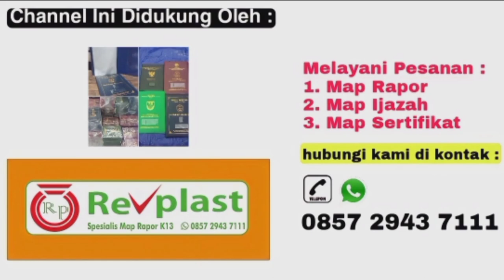SKILL & FISIK❗MESKI SEDANG SAKIT LIHATLAH PERLAWANAN KERAS RAJA TARKAM SOLO INI |MABAR FARALLJIBRILL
Support By :

Photo Studio By Faralljibrill Photography

Service For :

Photo Group
Family Photo
Graduation
Maternity Shoot
Prewedding Photo & Video
Personal Portrait, Etc

Revplast Map Rapot

Service For :

Map Rapot
Map Ijazah
Map Sertifikat